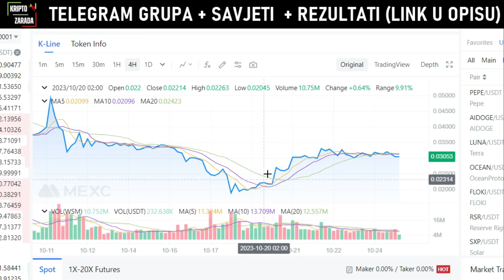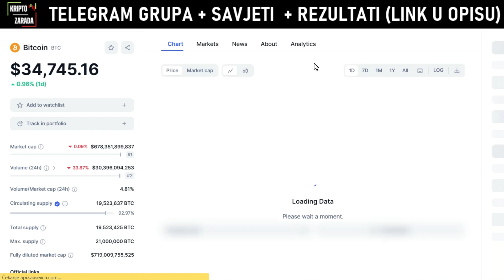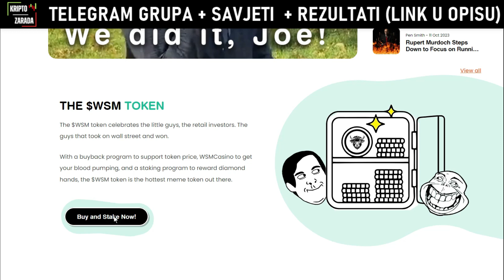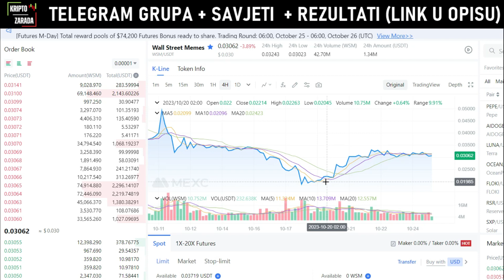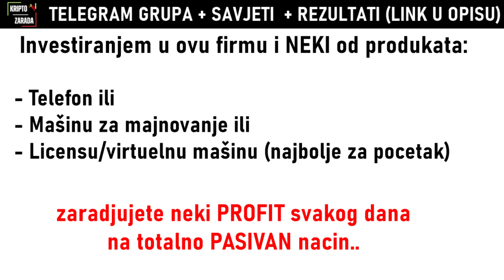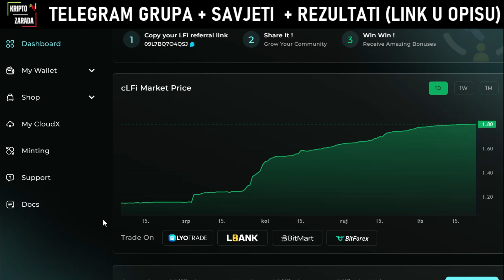Kako Zaraditi KRIPTOVALUTE Svakog Dana?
Kako Zarađivati KRIPTOVALUTE Svakog DANA ali Bez Praćenja CJENE? Pogledajte ovaj video i 3 načina i ideje u vezi toga..

✔️ Detaljan video o Projektu gdje možete poručiti mašine za mintovanje da vam zarađuju PASIVNO Svakog Dana